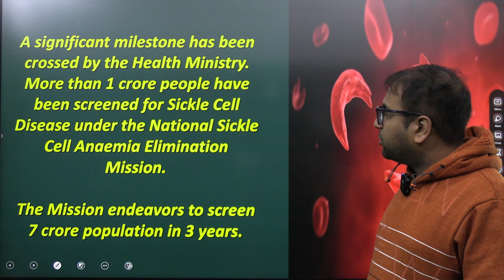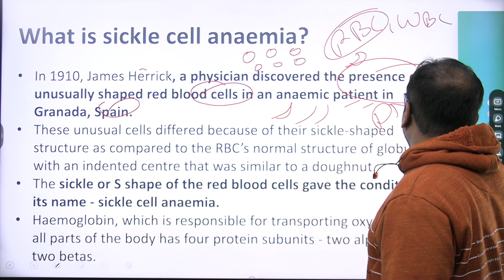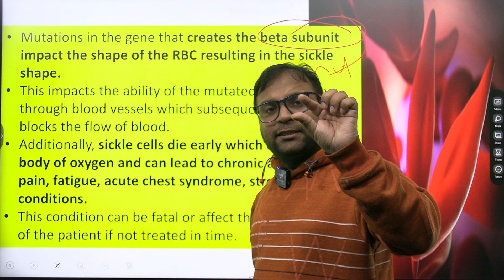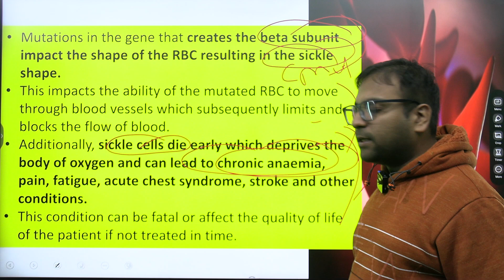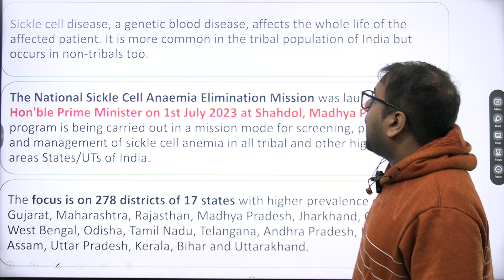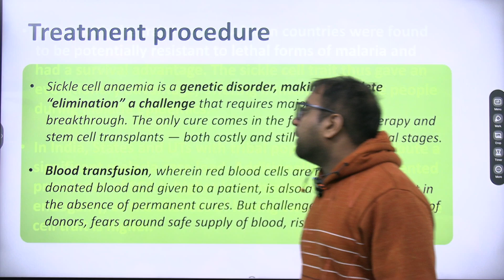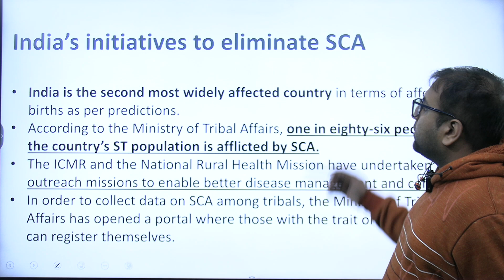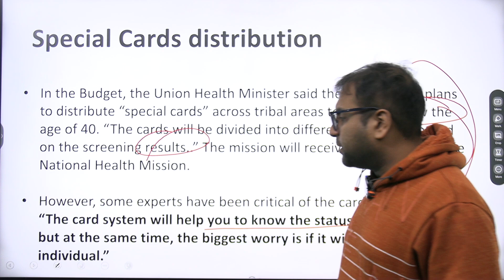More than 1 crore people have been screened for Sickle Cell Disease under